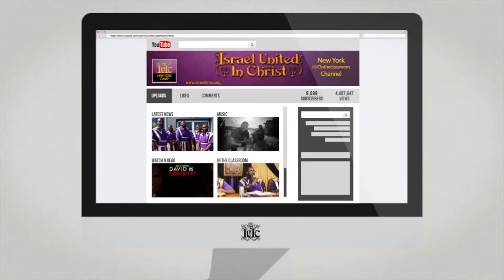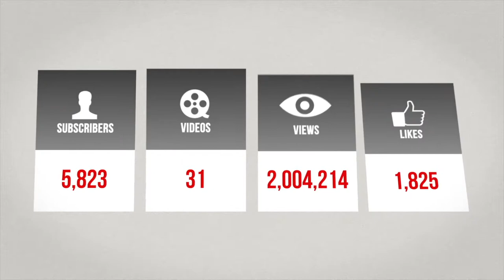Высокие Праздники Господа: Пасха Господня Часть 3